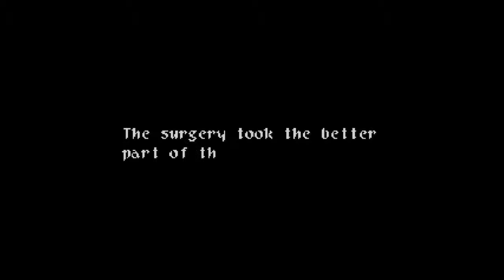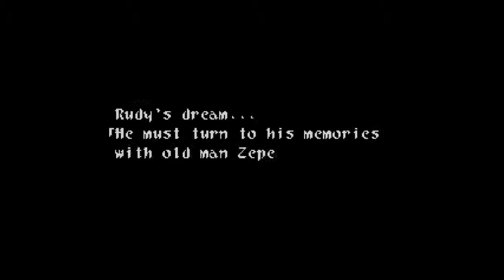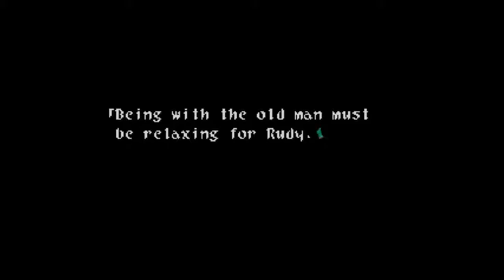Vassims Lab & the Guardian of Love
We've recovered both the Guardian of Life and the Guardian Illusion. The final Guardian we need to find is the Guardian of Love. But first we enter into Rudy's mind where we find the cause of his coma. Cecilia is the only one we have to fight with so we must be careful here.

📢Buy Sony PlayStation Classic (Wild Arms is IMPOSSIBLE to find, but this has it, plus 19 other POPULAR titles, pre-installed)